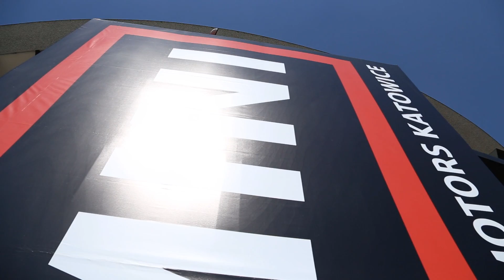MINI - BMW BAWARIA MOTORS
MINI już czeka pod spodkiem w Katowicach.